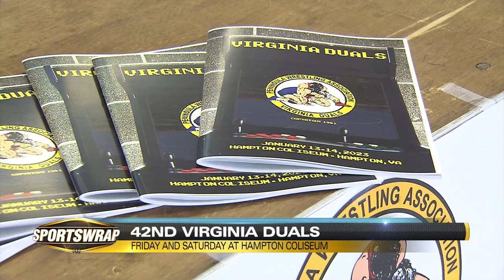Virginia Duals 2023 Preview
For the 42nd year, the Virginia Duals are set to take place. A tradition for the local wrestling community in Hampton Roads.